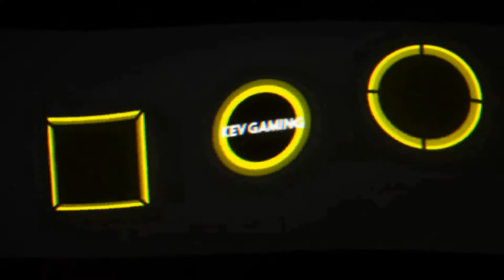Let's Play inFAMOUS Second Son #39 Bossfight in Rainier